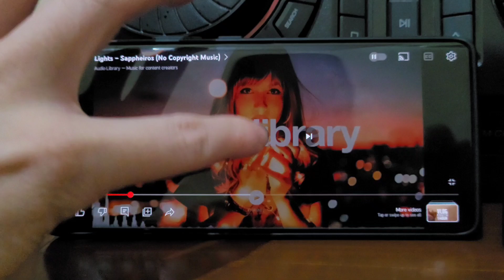Speaker Tes Smartphone vivo X80 vs Samsung Galaxy S22 Ultra